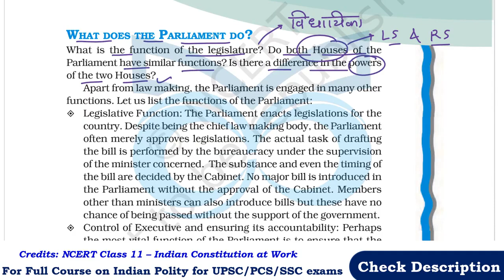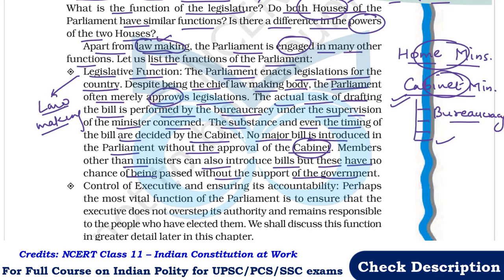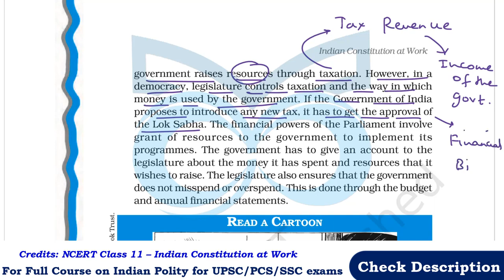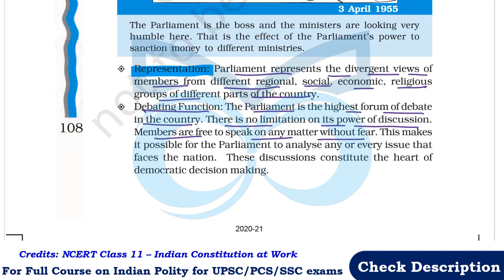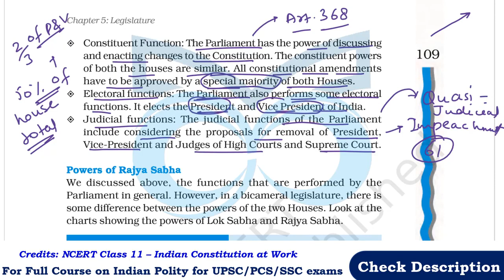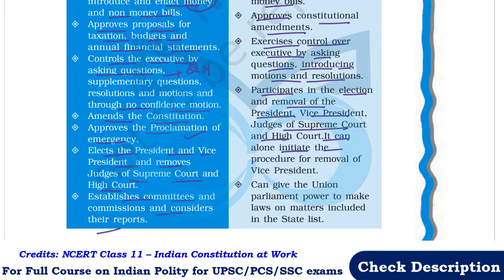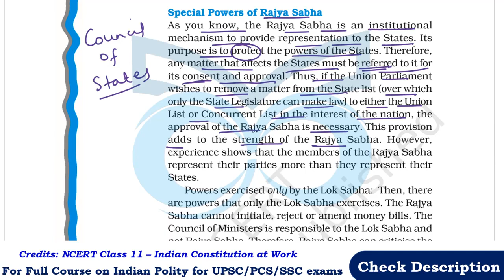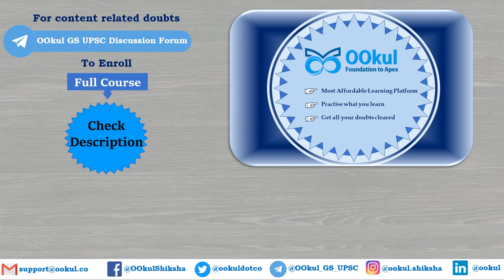NCERT 11 | Political Science | Indian Constitution at Work | Legislature | Ch 5 | P 2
NCERT Class 11, Political Science, Indian Constitution at Work, Chapter 5 – Legislature is discussed in detail in this video
For other videos of Indian Constitution at Work, NCERT Class 11,